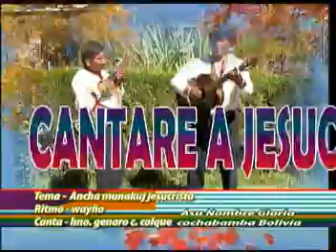Hno. Genaro Ciprian C. ancha munakuj Jesucristo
Studio  A,N,G,
JOSE CAYO
Telf.00591-44746397
Cochabamba - Bolivia